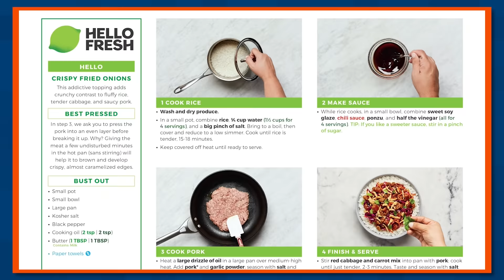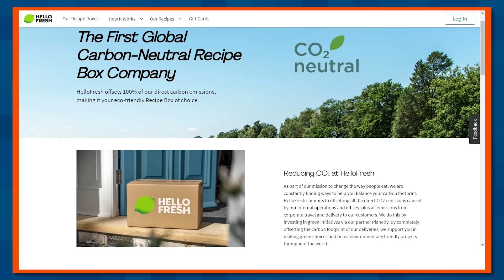The STRANGER THINGS Kids Got Old!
The Stranger Things kids face their toughest challenge yet… trying to still pass as kids!

THE STRANGER THINGS KIDS ARE OLD! (Season 4 Trailer Parody)
6 years after Season 1, the inevitable thing has happened to the Netflix Stranger Things kids now in Season 4 … the child actors are all GROWN UP! But don’t worry, it’s a trope in Hollywood for adults to play kids, so they get to go through puberty all over again in front of millions of people!

Mike Wheeler - Michael Adams Davis
Dustin Henderson - Michael Schroeder

Written by Michael Schroeder & Michael Adams Davis
Directed by Michael Schroeder
Director of Photography - Ferguson Sauve-Rogan
Gaffer - Gregory Unger
Swing - Jeremy Guico
Swing - Joey Kramer
Production Designer - Bethany Struble
Sound Mixer - Karl Soelter
Makeup - Jena Mogensen
Editor - Quinn Cavin

NEW VIDEOS ON FRIDAYS! The Warp Zone is a pop-culture sketch comedy, gaming, and music video channel.

We here at The Warp Zone have a passion for all things nerdy- video games, movies, tv shows, comics, superheroes, and anime and we love making funny videos about them!
The Stranger Things kids face their toughest challenge yet… trying to still look like their kids!

THE STRANGER THINGS KIDS ARE OLD!
(Stranger Things Season 4 Trailer Parody)
6 years after Season 1, the inevitable thing has happened to the Netflix Stranger Things kids now in Season 4 … the child actors are all GROWN UP! But don’t worry, it’s a trope in Hollywood for adults to play kids, so they get to go through puberty all over again in front millions of people!

Bully 2 - Brian Fisher

Gaffer - Gregory Unger
Swing - Jeremy Guico
Swing - Joey Kramer
Makeup - Jena Mogensen
Editor - Quinn Cavin